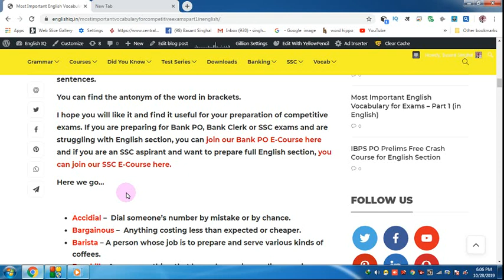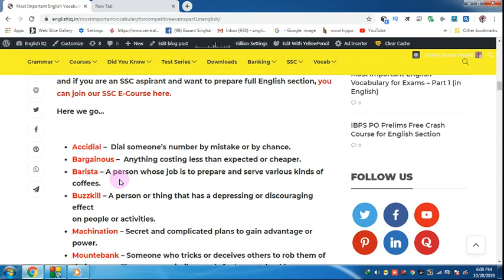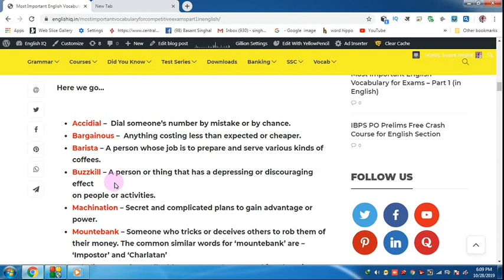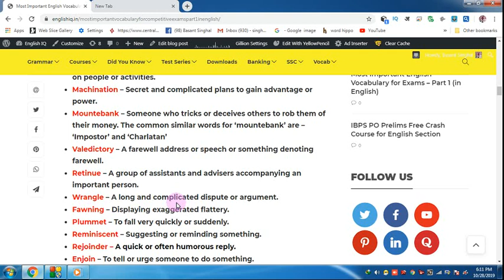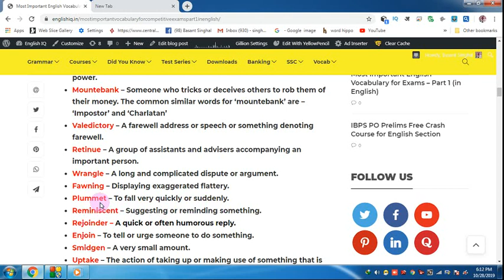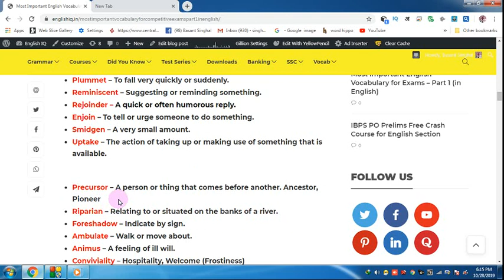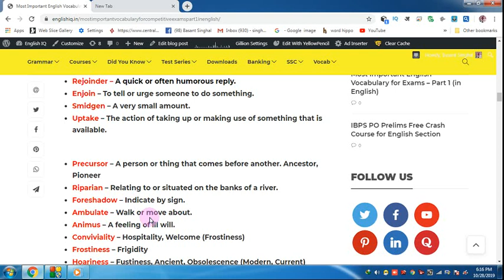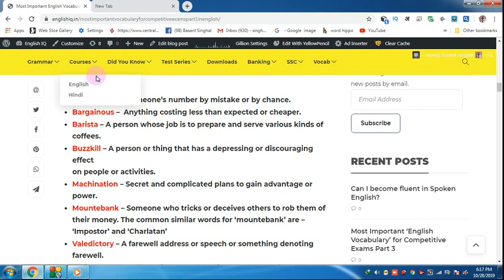Current Vocab Part 1 for BANK PO CLERK SSC LIC CGL CPO STENO NDA CDS UPSC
Hi Friends,

Get FREE E-Books & PDFs Here
800+ High Frequency Words for Banking Exams
GST and Govt. Schemes by Modi Government
1000 + Golden Words for Sure Success in any Exam
1. Bank PO/SO Online E-Course for Full English Section | Validity 12 Months
Fees – Rs.2450/-

3. SSC Integrated Online E-Course for Full English Section | Validity 12 Months
Combo Packs
1. Bank PO + Clerk Integrated Online E-Course for Full English Section | Validity 12 Months Fees  Rs.2950/-

2. Bank PO + Clerk + SSC Integrated Online E-Course for Full English Section | Validity 12 Months Fees Rs.3950/-